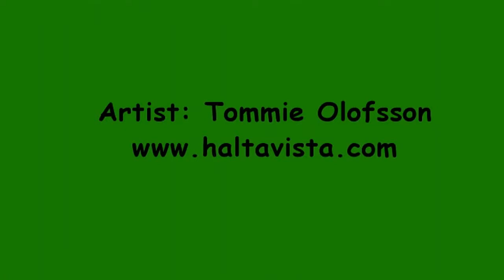A Bird In The Hand Is Worth Two In The Bush - Tommie Olofsson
A Bird In The Hand Is Worth Two In The Bush
Abstract Oil Painting - Artist: Tommie Olofsson - Sweden